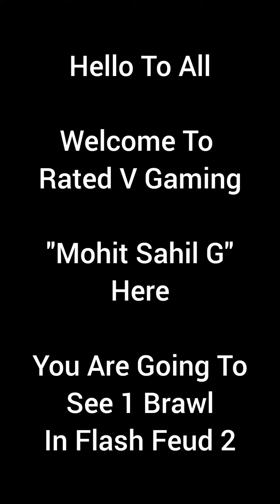Flash Feud 2 Out Of 4. Women Feud. WWE Champions Game.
Women Feud.

Watch To Explore For More.

Thanks.